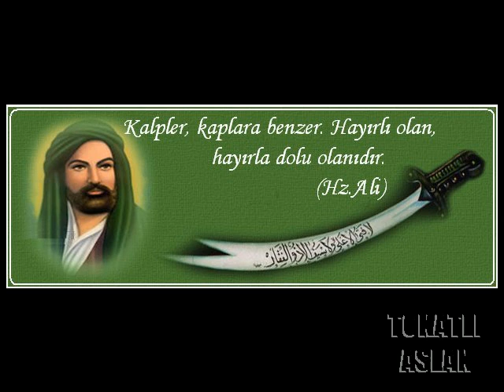Alevi Deyisleri & Türküleri - Hak Deyu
Hareketli Alevi Parcalar - Hak Deyu